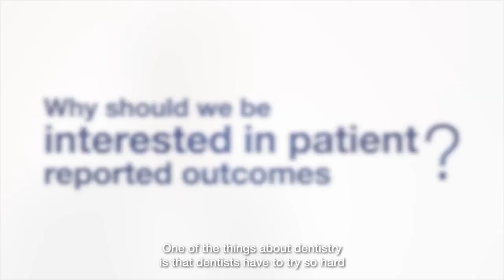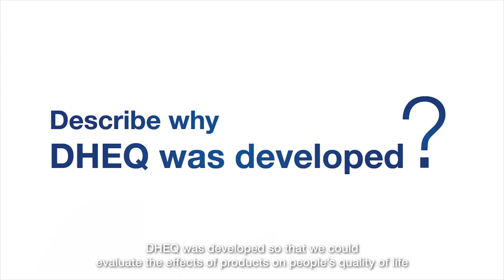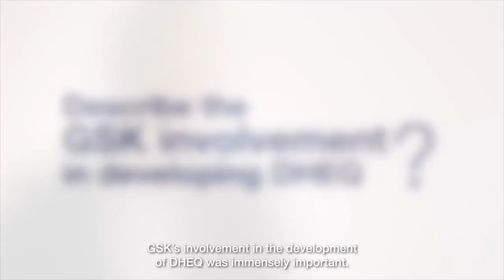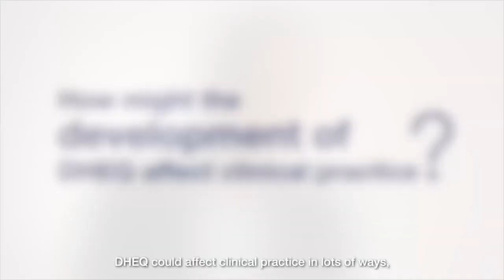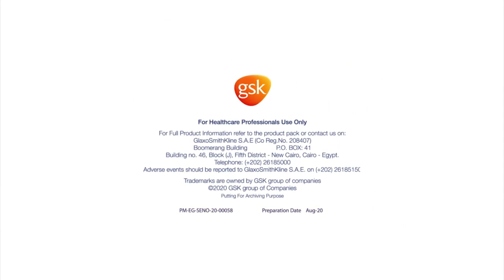The Dentine Hypersensitivity Experience Questionaire (DHEQ) by Professor Peter Robinson RS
Watch Peter Robinson, Head of Bristol Dental School and Professor of Dental Public Health at the University of Bristol, UK, discuss why the Dentine Hypersensitivity Experience Questionnaire (DHEQ) was developed.